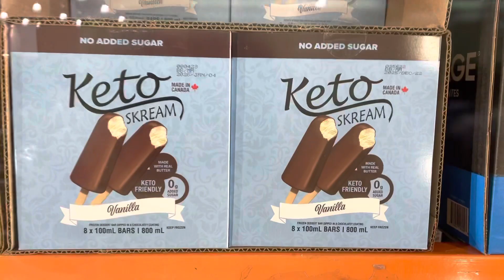frozendessert ketoskream costco costcocanada costcoshopping costcoshopwithme costcoshop